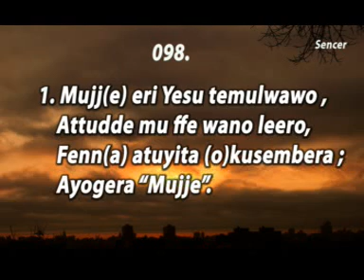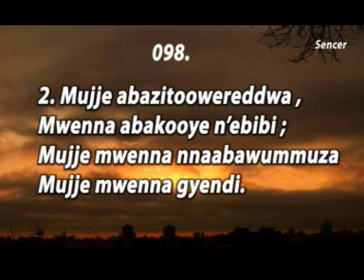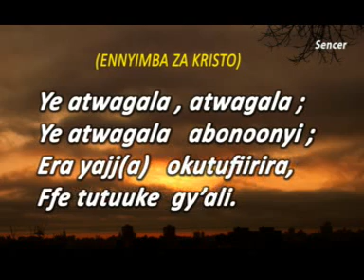A98 Mujje eri Yesu temulwawo (Ennyimba za Kristo eza amaloboozi)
Hymn Song by SDA Choirs
Visual editor -  Samuel Kanyike